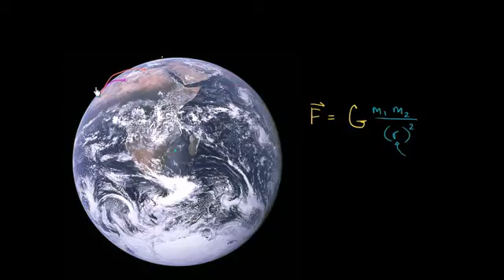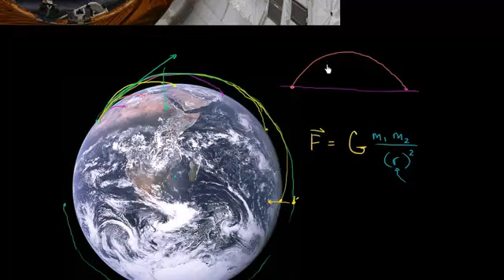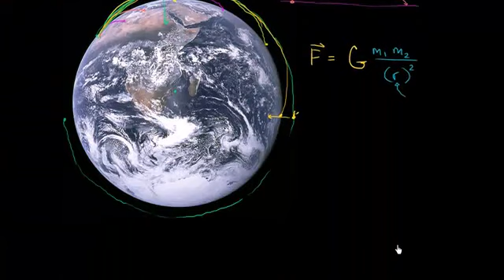الجاذبية على رجل الفضاء في المكوك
Gravity for Astronauts in Orbit
يتناول هذا الفيديو شرحا حول الجاذبية في الفضاء وفي المكوك الفضائي
شكر خاص لمؤسسة شركاء في التنمية المستدامة -- فلسطين